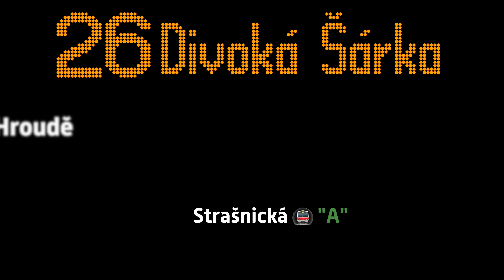LINKA 26 – hlášení [4K]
Bonusové video s hlášením k videu o lince 26.

❗️Všechna hlášení patří Dopravnímu podniku hl. m. Prahy (DPP).

NÁSTROJE NA NATÁČENÍ:

-Střih: Final Cut Pro

-Foto, video: iPhone 11 Pro Max

-Mikrofon: Focusrite Scarlett 2i2 studio

-Držák na mikrofon: Rode PSA1

-Stabilizátor: DJI OSMO Mobile 2

-Stativ: Rollei pro mobilní telefony a fotoaparáty

Stahování nebo jiné nakládání s obsahem je bez písemného souhlasu autora nebo řádného uvedení zdroje zakázáno.